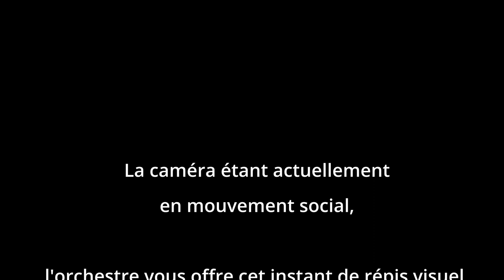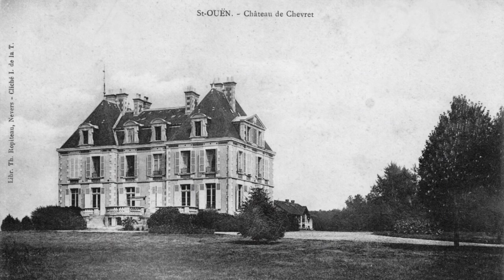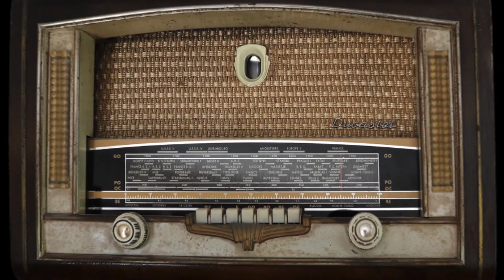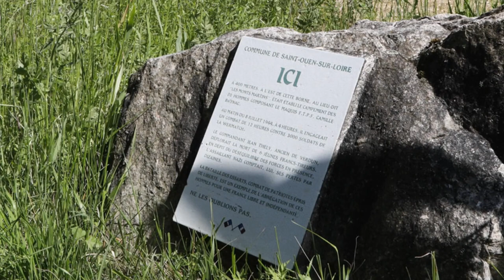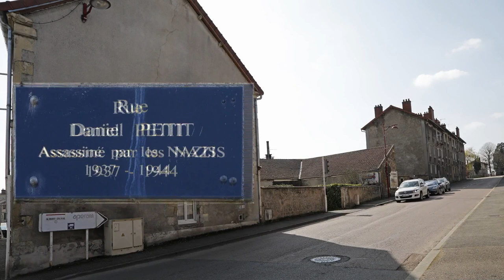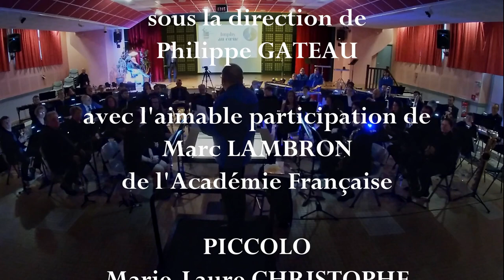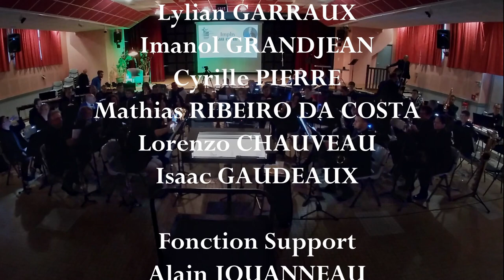Imphy au Coeur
Concert lecture du nouvel an 2024 par Marc LAMBRON de l'Académie française et l'Orchestre d'Harmonie de la Ville d'Imphy.
Captation, montage : Dominique GAUDEAUX